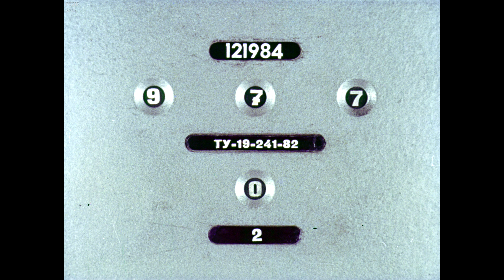Диафильм Джоан и Хромой гусопас /английская народная сказка/